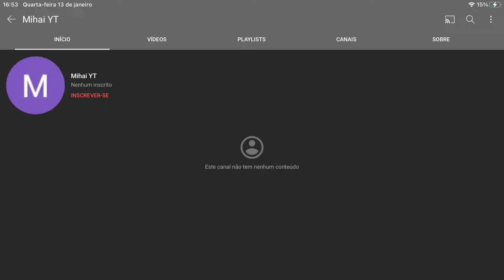For Fake Mihai YT